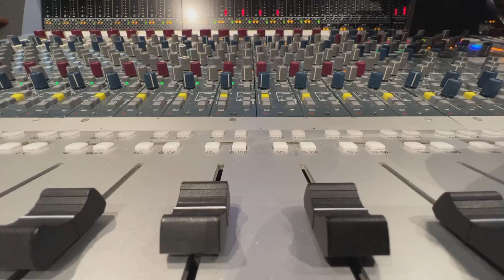John Zorn's 'The Fourth Way' | Studio Preview | Marc Urselli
Marc Urselli's performance preview of the album 'The Fourth Way', performed by Brian Marsella, Jorge Roeder, Kenny Wolleson and conducted/composed by John Zorn. Video by Marc Urselli @ Eastside Sound NY on IG.